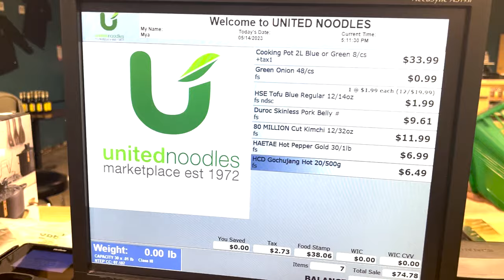Living Alone Diaries | Minnesota | Tibetan Vlogger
I tried making Kimchi Jjigae by following this tutorial